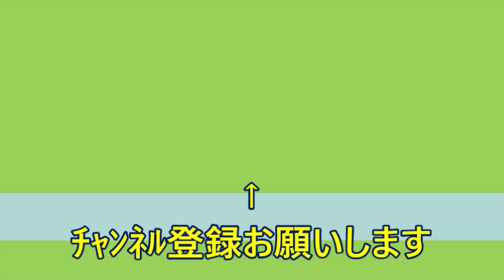【ドラレコ】事故上等のキチ〇イ走りで喧嘩を売って来るDQN軽自動車：crazy driver in Japan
音声が入っていれば良かったのですが…
それにしても頭に来ました！
クラクションを鳴らしてやりたいのはこっちだ！

ひっそりと【サブチャンネル】を作っています。
まだまだこれからのチャンネルですが、宜しくお願いします😆✨
【ゆっくり旧車オートバイ】